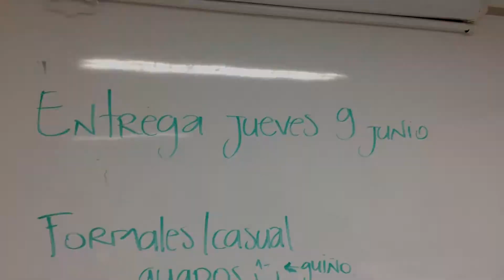Trailer Fin Semestral